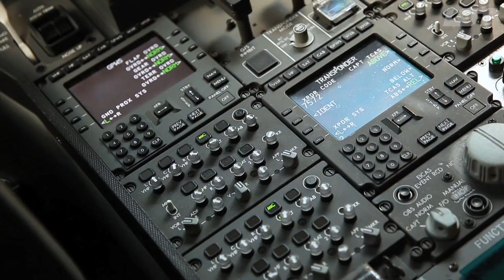Dreamliner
Kapitanowie Mike Carriker i Regis Hancock posadzili najnowszego Boeinga 787 Dreamliner  na płycie lotniska
im. Fryderyka Chopina.  Zobaczcie krótką relację z prezentacji tego najnowocześniejszego samolotu pasażerskiego, który dołączy do floty PLL LOT.